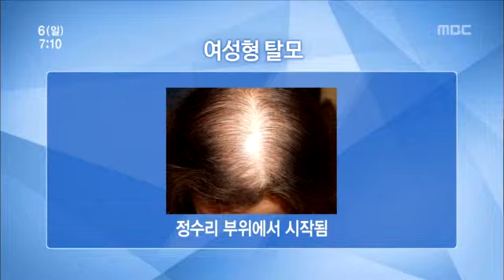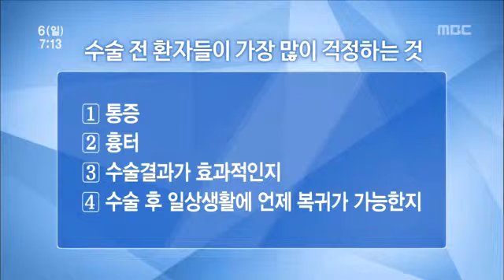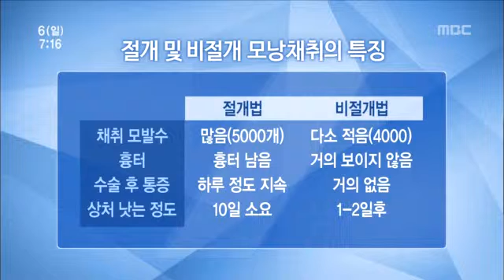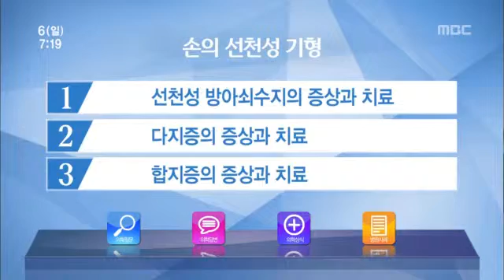전주MBC 2015년 12월 6일 닥터MBC